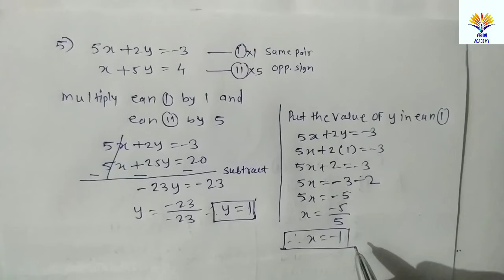10th maths | linear equations in two variable | practice set-1.1| maharashtra state board| ssc board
10th maths | linear equations in two variables | practice set-1.1| maharashtra state board| ssc board | algebra |